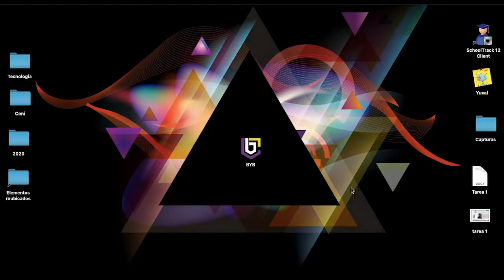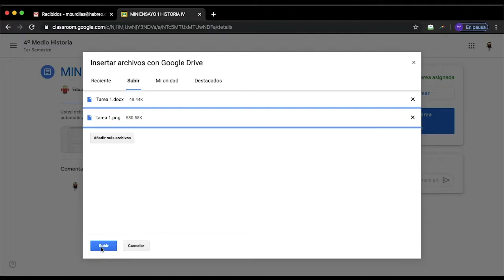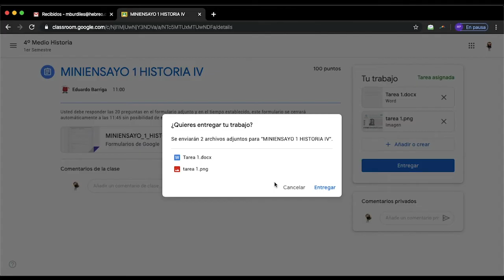Adjuntar documentos en classroom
Un tutorial para que puedas ver de que manera se adjuntan documentos en tus tareas de Google Classroom.